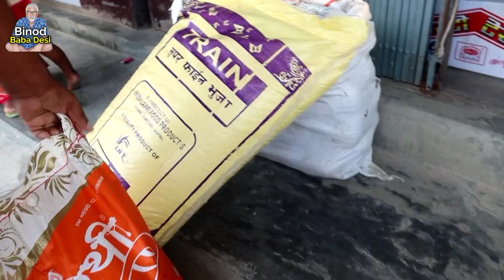सिटीमे घुमनेका शाैक इतना बडा परन्तु Shopping at Local Village Market I Binod Baba Desi Vlog 058vlog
in this video, I have shown that we have visited local market beside our village. We went to the city. We had breakfast with a little money. After that we started to come back. On the way, we spent some money to buy some everyday need goods and food in the local village market. We shopped eating items which we need in day to day life and in the end, we came back to home with the things we purchased. At home, we checked all if we missed to carry any items. It is all right. We enjoyed eating some of the things at home with my lovely daughter. thanks !

- पगलागए हाे क्या, बाैखलागए हाे क्या, बकरी चराते फिरते हाे Gone Mad with goats, Baba Desi Vlog 015vlog

- क्या तुम बाबा हाे? काम क्या करते हाे? Are You Baba? And What is your job I Baba Desi 03 Vlog

- जंगलमे किए जमकर मंगल I My First Vlog I बहुत मज्जा आया I बाबा देसीने कि कमाल और धमाल I Baba Desi Vlog

- इस च्यानलका नाम मैने क्यु Baba Desi रखा हुँ? Why I named this channel "Baba Desi" 02Vlog

- जंगलसे यैसे हि घाँस लाना पड्ता है I खाना जाे है I Tree Leaves For my all goats I Baba Desi 04 Vlog

- मैने क्या बाेल दिया हु यार इस भिडियाेमे Shocked that what I spoke in this video I Baba Desi 05 Vlog

- फिस पार्टीमे ये क्या हंगामा मच गया यार Fish Party With Village Brothers at Home I Baba Desi 06 Vlog

- ATM से पैसा कैसे निकालते है? how to withdraw money from ATM Card? ATM Machine I Baba Desi 07 Vlog

- क्यु खेताेमे घाँस काट्ना परता है? Why To Cut Grass for my Goats I Baba Desi Vlog I 08Vlog

- डेरबा हटिया घुमते घुमते लफडामे फस गये I साग सबजिया क्या क्या है? Derba Hatiya I Baba Desi 09Vlog

- No Money No House No Tenson I न धन न घर फिर भी खुश हु I कुछ ताे है I Baba Desi Vlog 010vlog

- चालबाज दुकानदारमे पर गया मै भारी I खरीद लि मैने सामान I Clothes Unboxing I Baba Desi Vlog I 011Vlog

- बहुत सालके बाद गाइघाटमे घुमघाम i दुखद घडी Visiting To Gaighat City Nepal I Baba Desi Vlog I 012Vlog

- बहनके घरदेखमे हुआ यैसा I थारू रिती रिवाज I Tharu Ghardekh Culture in Nepal I Baba Desi Vlog 013vlog

- मेरे बगीचामे क्यु कम पडा आम फलाेका राजा Season for The king of fruit Mango I Baba Desi Vlog 013vlog

- बिच रास्तेमे ये कैसा ड्रामा फिर हाे गया I हम लेट हाे गए feast on marriage I Baba Desi Vlog 014vlog

- प्रेम दाे प्रेम लाे I Baba Desi Channel Trailer LOVE the World I Love and get Loved I Baba Desi Vlog

- कल रात भारी वर्षातके साथ तेज आंधी तुफान I डर गए थे I Rain and strong wind I Baba Desi Vlog 016vlog

- शुबह शुबह ये काम करते हुए आनन्द लेता हु I मै राेज करता हु My daily works I Baba Desi Vlog I 017vlog

- हमारे गाँवमे मिलका अवस्था, गेहु पिसाना I Going to Mill with wheat for flour I Baba Desi Vlog 018vlog

- अर्गानिक भिन्डी I Vindi Khane Ka Kuchh Aisa Tarika I Organic Vegetables I Baba Desi Vlog I 019vlog

- काश मेरा बाल, मुछे और दारही काला हाेता । नही पकता सफेद I Baba Desi New Look I Baba Desi Vlog 020vlog

"Binod Baba Desi" Channel Host Name:
Binod Chaudhary (Binod Tharu)

About This Channel:
The name of my channel is Binod Baba Desi. This channel presents many videos with binod baba desi vlog. Some of the video consists motivational words, too. You can enjoy life related vlog videos. All vlog videos are in hindi language. Please, visit Binod Baba Desi Vlog. This binod baba desi vlog is for you.